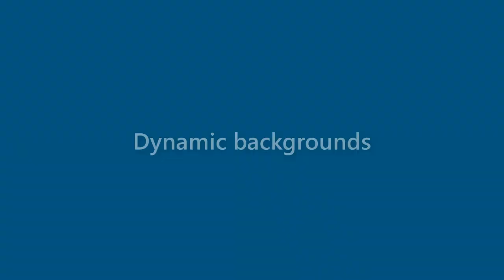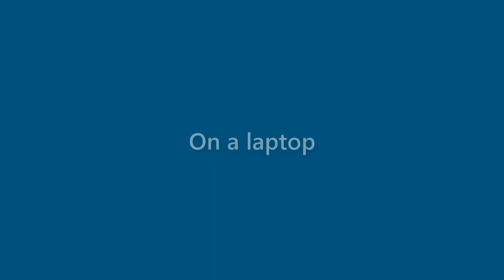Veronica Tran - appearance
Name Look - Veronica Tran - appearance. In this video we present "Veronica Tran" name look and feel in various scenarios.
This video will cover:
How does "Veronica Tran" look as a personal letterhead?
How does "Veronica Tran" look on a business card?
How does "Veronica Tran" look on a computer/laptop screen?
How does "Veronica Tran" look with different background colors?
How does "Veronica Tran" look with various fonts?